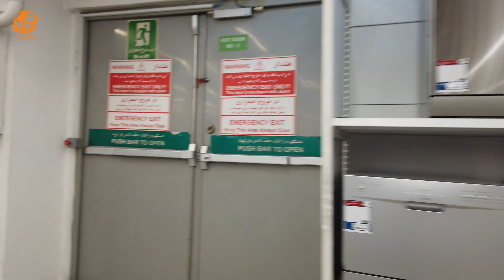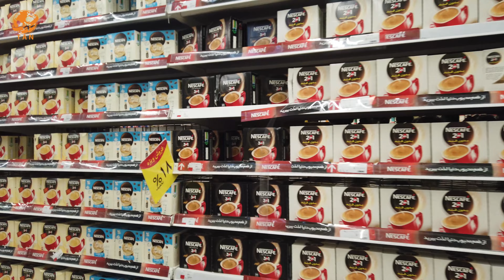First Hyperstar In Tehran 2022 اولین هایپراستار تهران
Hyperstar Iran (Hypermarkets and Supermarkets Hyperstar)

Hyperstar is one of the most dynamic and up-to-date hypermarkets in Iran, which in 2009 opened its first branch in the west of Tehran (Bakri Highway).

The overall goal of Hyperstar is to provide a variety of products, with quality and at a reasonable price to the consumer, which in fact constitute the values ​​of Hyperstar. High product variety, over thousands of items that provide a wide range of choices, as well as providing standard quality goods from the most reputable brands and the most reasonable prices with daily discounts is one of the most important values ​​of Hyperstar, which considers providing services to its customers. .

هایپراستار ایران (هایپرمارکت‌ها و سوپرمارکت‌های هایپراستار)

هایپراستار از پویاترین و به روزترین هایپرمارکت های ایران است که در سال 2009 اولین شعبه خود را در غرب تهران (اتوبان باکری) افتتاح کرد.

هدف کلی هایپراستار ارائه محصولات متنوع، با کیفیت و با قیمت مناسب به مصرف کننده است که در واقع ارزش های هایپراستار را تشکیل میدهند. تنوع کالایی بالا، بالغ بر هزاران قلم که دامنه انتخاب بالایی را فراهم میکند، همچنین در اختیار قراردادن کالاهای با کیفیت استاندارد از معتبرترین برندها و مناسبترین قیمت همراه با تخفیفات روزانه از مهمترین ارزشهای هایپراستار است، که در ارائه خدمات به مشتریان خود در نظر میگیرد.

Hyperstar
(هایپراستار)

Address: Tehran, Kooy-e-Eram, Bakeri Expy, Iran

Yalda Night Celebration Qaem Shopping Center Tajrish حال و هوای شب یلدا مرکز خرید قائم تجریش تهران

Black Friday in Tehran Iran Kourosh Mall شلوغ ترین جمعه سیاه یا بلک فرایدی تهران کوروش مال